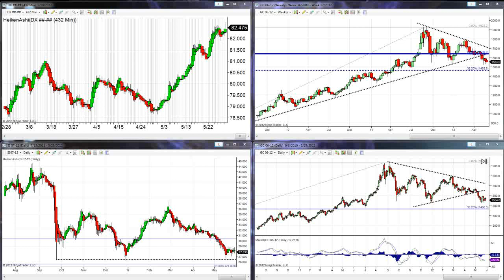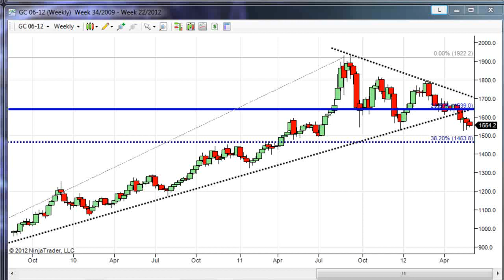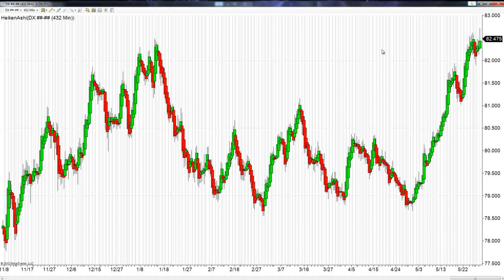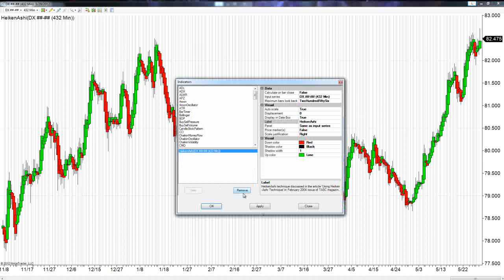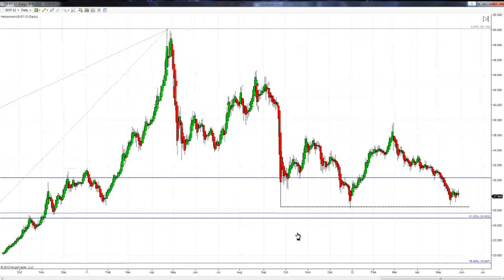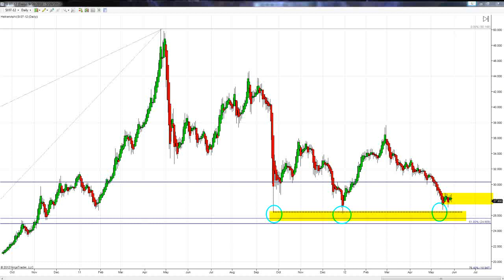The Gold Forecast Triple bottom? A Base or a Trap?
The pain in Spain falls mainly on it's credit rating, which is to blame.

As the sovereign debt crisis in the European Union accelerates, today we witnessed another nation of the E.U. have its credit rating lowered. This action put substantial pressure on the euro, which traded close to a two-year low, spurring the U.S. dollar to continue its rally. Eagan-Jones downgraded Spain's credit rating and one of Spain's largest banks, Bankia, was in such immediate peril that it was given a significant infusion of cash over the weekend in order to keep it solvent. These new developments come on the heels of heated concerns as to whether Greece will remain part of the E.U., or exit the union, dumping its financial obligations and the euro in one fell swoop.

There was an abundance of safe haven buying, but the focus was in U.S. dollar backed investments and not traditional safe haven vehicles such as the precious metals. The dollar is currently trading at a 21-month high, and continues to strengthen as uncertainty in the EU grows.

Reports surfaced last night that China may in fact introduce new monetary stimulus measures in order to boost their economy. However, it needs to be noted that the Chinese economy has been running in overdrive and even in its current slowdown still maintains a vigorous pace. Any monetary stimulus measures, whether implemented by the United States, the E.U., or China, could very well have a strong bullish effect on the precious metals markets.